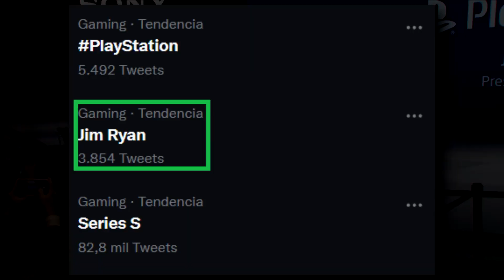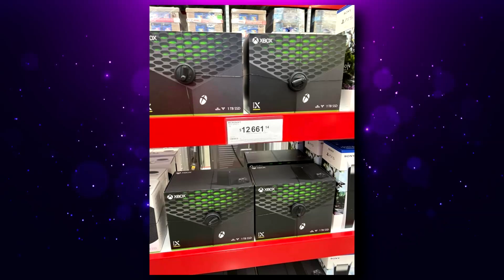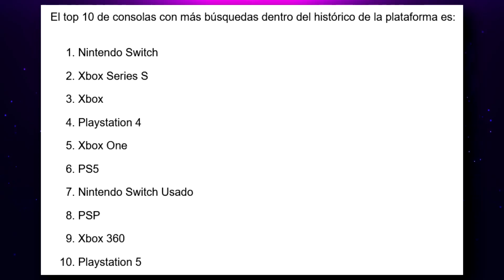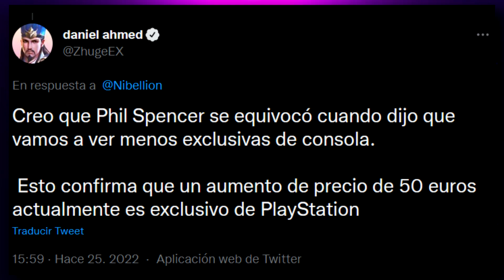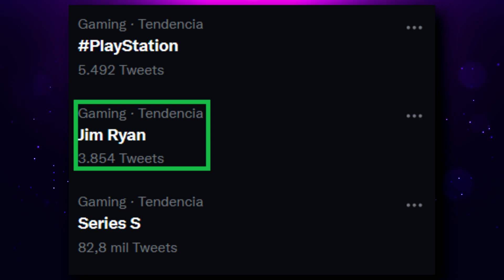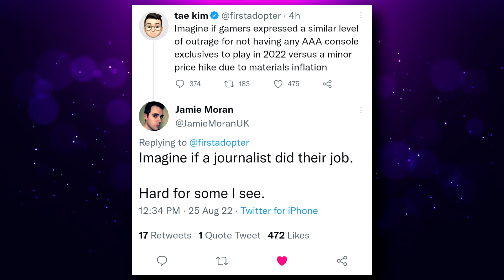MICROSOFT NO AUMENTARA EL PRECIO DE XBOX SERIES X|S | PS5 LA CONSOLA MÁS CARA NEXT GEN